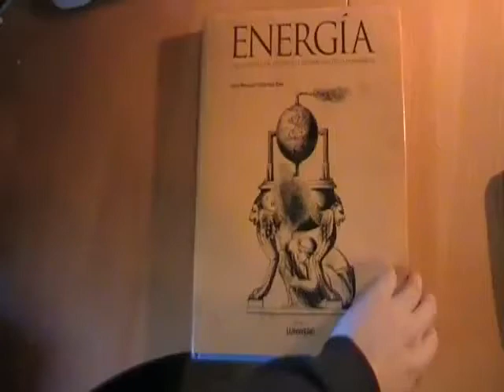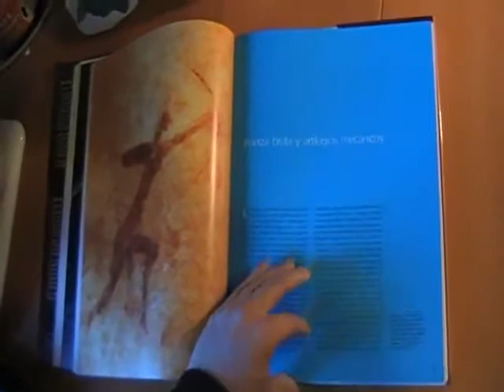Videoreseña de Energía, de José Manuel Sánchez Ron (Lunwerg)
Videoreseña de Energía. Una historia del progreso y desarrollo de la humanidad, de José Manuel Sánchez Ron (Lunwerg).